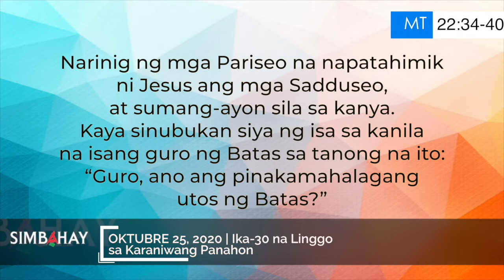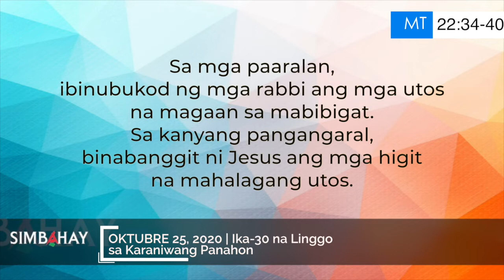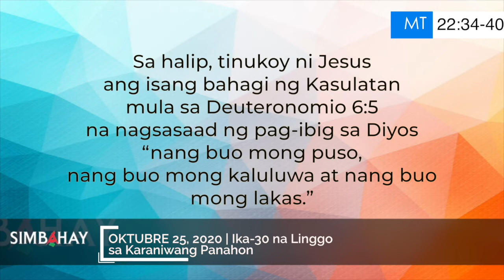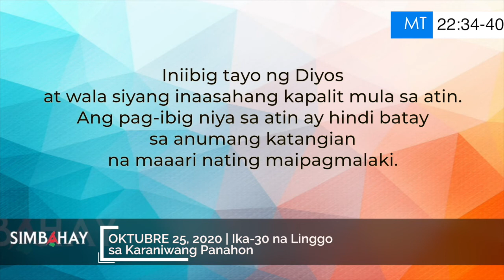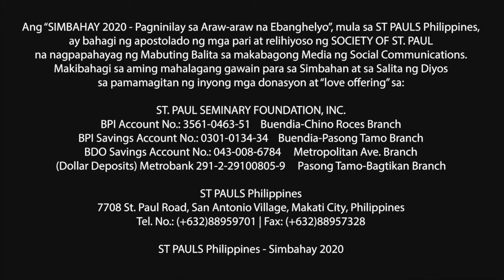Simbahay | Ika-30 Linggo sa Karaniwang Panahon | Oktubre 25, 2020